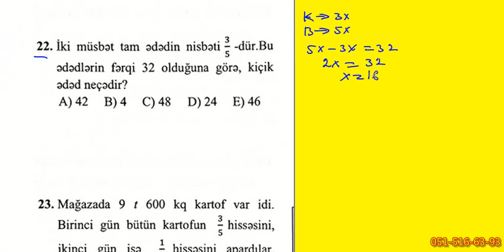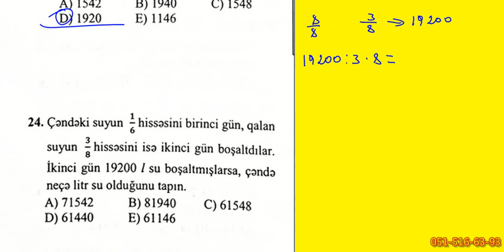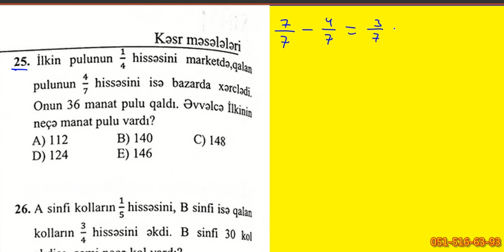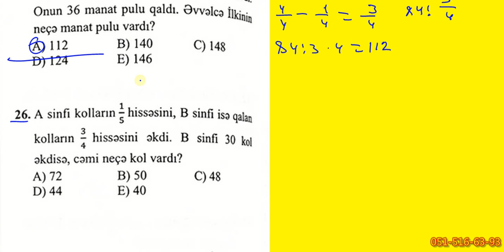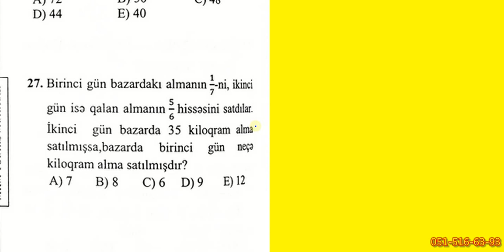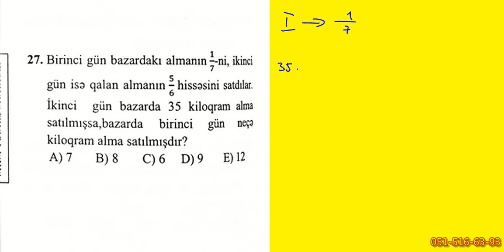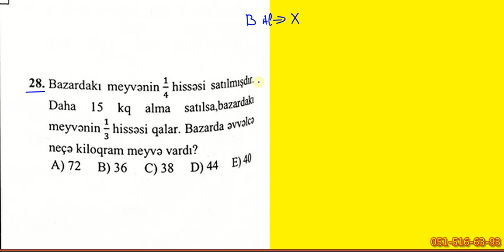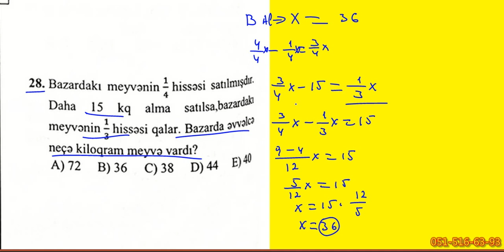MHM. Kəsr Məsələləri çal. 21-28 səh.94